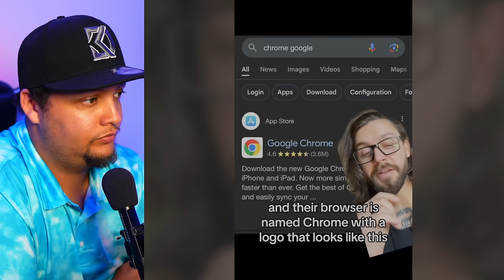Creepy TikToks That'll Make You Question Life! (Day 196)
Are videos games as bad as alcohol?

The Serapeum of Saqqara seems like a cool place

Are you guys seeing this or is tiktok down too

is this new ai our future?

What is Polybius?

oh my goodness girl!

Insect Artists! By Hubert Duprat

This is how they open portals into other dimensions

was that bigfoot?